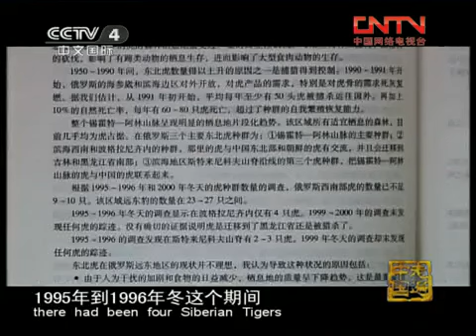走遍中国 《走遍中国》 20110727 老爷岭谜团